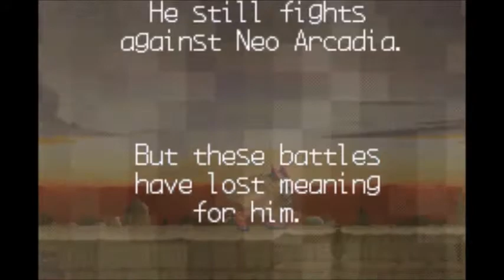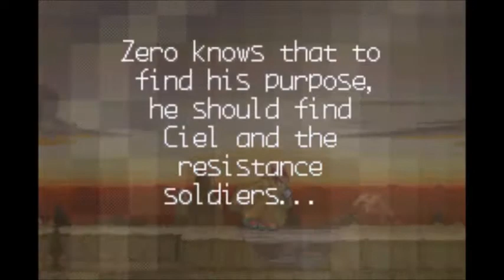Megaman Zero 2 PART 1: Return of Zero Again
Γεια σας, είμαι πίσω και σήμερα θα παίξω περισσότερα βιντεοπαιχνίδια γιατί πρέπει να κάνω κάτι με αυτό το κανάλι πριν είναι πολύ αργά. Τέλος πάντων, θα παίζω Megaman Zero ακόμα κι αν είπα ότι θα έπαιζα Super Mario World ή Crono Trigger. Θα φτάσω σε αυτά τελικά, αλλά όχι ακόμα.